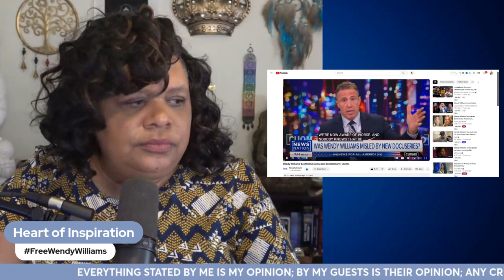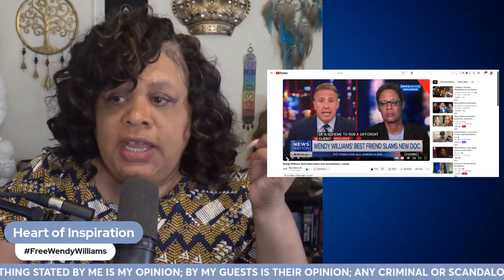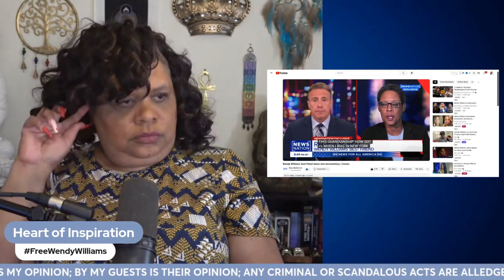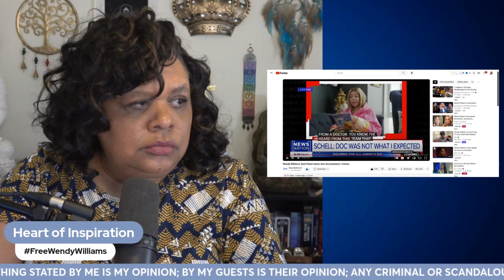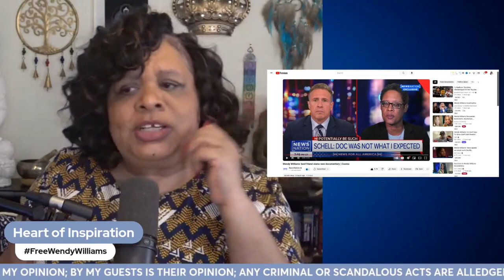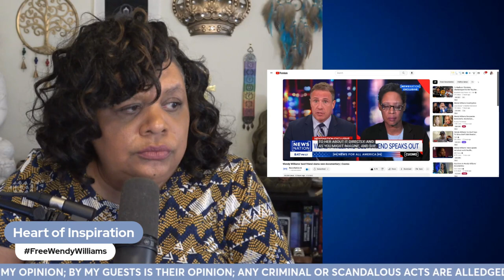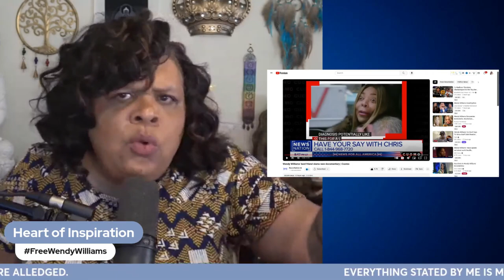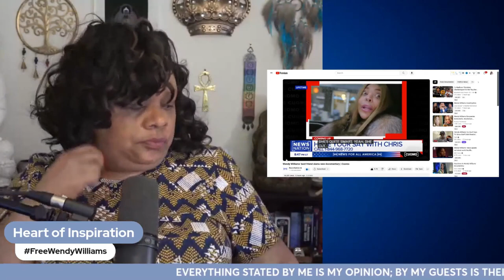Wendy Williams Part 2 Recap and Is Regina Suspect?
We found out in the second night of the documentary what the purpose was the whole time - and it was so that Wendy and her family could let us, the public, really see what's been happening in this guardianship. This is our chance to mobilize and help freewendywilliams !

I'm also doing a review of a Newsmax interview Wendy's friend Regina did with Chris Cuomo which now makes her questionable at best.

Book your FREE 15-minute consultation call for starting or growing your spirt-based/heart-centered business

Namaste,
Lisa